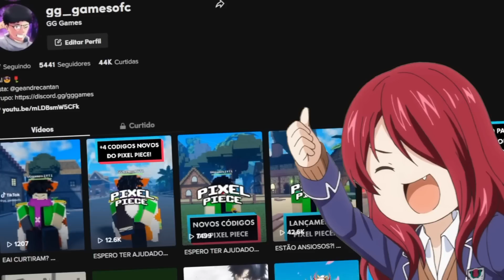QUAL a MELHOR?! SHOWCASE de TODAS as RESURRECTIONS do PROJECT MUGETSU | Roblox - GG Games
Nesse vídeo eu faço showcase das resurrections do jogo Project Mugetsu!!

0:00 - INTRODUÇÃO
2:12 - Volcanica
5:09 - Gravitas
7:52 - Arrogante
10:08 - Los Lobos
12:54 - FINALIZAÇÃO